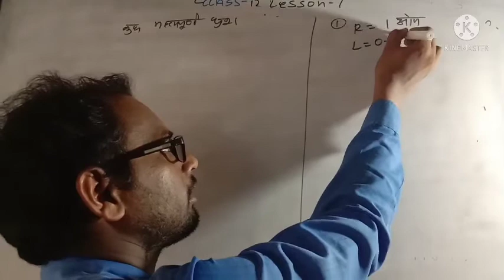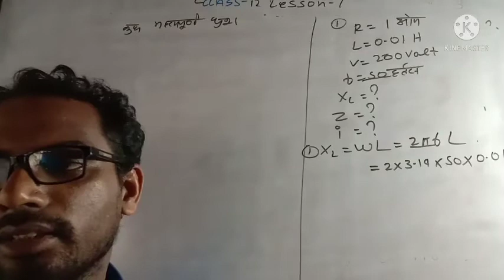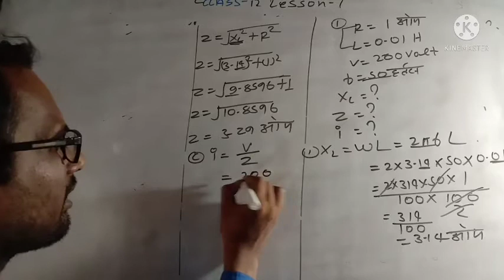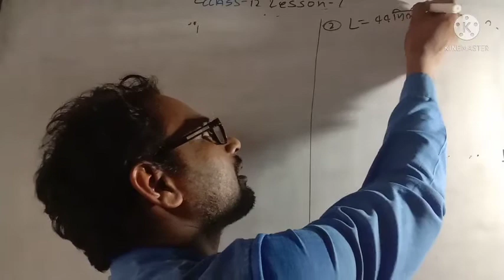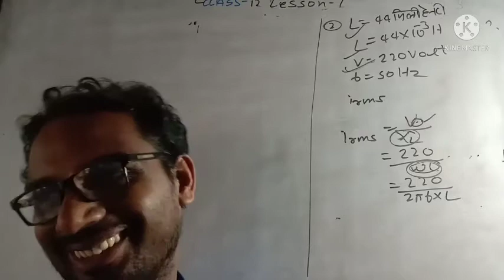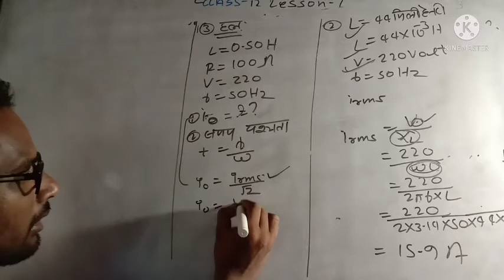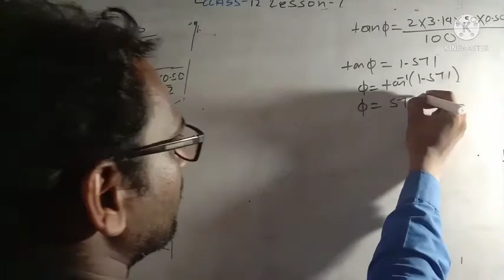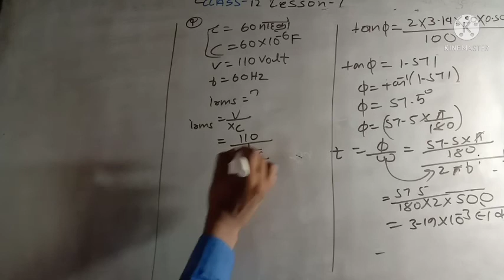class physics lesson 7 कुछ आंकिक प्रश्न का हल करना